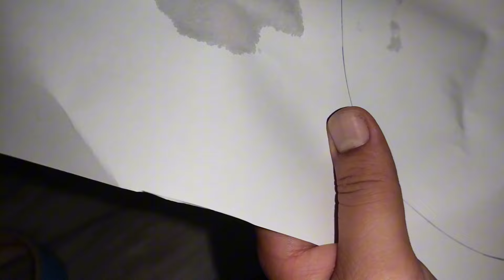Eggless Vanilla Sponge Cake Recipe | Ghar Py Cake Banane Ka Asan Tarika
Eggless cake Sponge

Recipe:-

Sb sy pehly mold ready kr k rkh len
phr half cup milk mein 1 tbsp venager daal k 10 mnt k liy side py rkh den
phr degchi pre heat hony k liy rkh den
phr 1 cup meda 1 tsp baking powder half tsp baking soda half cup milk powder 1 pinch salt bs in Sb ko chaan len
ab Jo milk m vinegar dal rkha tha ab us mein half cup powdered sugar aur half cup sy Thora SA km oil dal den 1/4 tsp vanilla essence ab isy achi trhaaaaaaaa sy mix krna hai
ab Jo dry mixture bna k rkha tha vo is mein Thora Thora kr k add kren agr thick h to milk add kren ab 6 inch k mold mein daal k chulhy py 45 mnt rkhna h
phr cream mein essence daalen aur isy beat kren aur decorations kren...

1 egg chocolate sponge cake|Birthdaycake without oven|Supermoist cake recipe|how to make cake|ruqaya

1 egg chocolate sponge recipe 😋
1 large egg
Flour 30 gm
coco powder 1 and half tea spoon
1/4tea spoon baking soda
1 tea spoon baking powder
Salt half pinch
powder sugar 30 gm
1 tbl spoon oil
2 tbl spoon milk
1 tea spoon vinegar
few drop vanilla essnc
2 drop lemon essns

pan size flat lye 5ninch
highted k lye 4 inch

cupmeasurements:
1 larg egg
1/3 cup flour
1/4 cup powder sugar
1 and half tea spoon baking coco powder
half tea spoon baking powder
1/4 tea spon baking soda
1 tbl spoon oil
2 tbl spoon milk1 tea spoon applesider vinegar
1 drop lemon essns
Chocolate cake without oven😋 | how to make chocolate cake | gansh recipe | Homemade cake
Chocolate Cake without Oven | No Chocolate | No Butter | No Beater, Birthday Cake
Chocolate Cake Recipe | Soft & Moist Chocolate Cake Recipe | Quick & Easy Chocolate Cake
Delicious Chocolate Cake😍 Recipe
World's Easiest Chocolate Cake | How to make Moist Chocolate Cake Recipe| Easy Chocolate Cake Recipe
Quick And Easy Chocolate Cake in Blender without Butter - Eid Special Chocolate Cake Recipe
Easy Chocolate Mirror Glaze Cake, बचे हुए सामान से जुगाड़ से बनाया Chocolate Cake in kadai |Best Cake
Only 3 Ingredient Chocolate Cake On tawa | No Cream No Oven, Kadai, Eggs Super Easy Chocolate Cake
Craving Chocolate? Try This Super Fast Chocolate Gnash Cake Recipe in Urdu Hindi
बिना क्रीम,अंडा,बिना कंडेंस्ड मिल्क चॉकलेट फ़ज केक |Chocolate Fudge Cake Recipe |Best Chocolate Cake
chocolate cake recipe at home
how to make chocolate cake
the best chocolate cake
chocolate cake in pressure cooker
no oven
chocolate cake without butter
eggless cake
cake
cake recipe in hindi
cake recipe in urdu
wihtout oven birthday cake
birthday cake
chocolate cake
chocolate cake recipe
soft chocolate cake
moist chocolate cake
soft and moist chocolate cake
hindi
urd
chocolate cake
chocolate cake that melts in your mouth
super moist chocolate cake
tea cake
bakery style chocolate cake
chocolate brownie
chocolate pastry
easy chocolate cake
easy cake
simple and tasty cake
quick and easy chocolate cake
best chocolate cake
chocolate cake
chocolate
cake
moist chocolate cake
cake decorating
cake recipe
chocolate cake
coffee chocolate cake
chocolate cake in kadai
yummy cake
chocolate mirror glaze cake
chocolate cake
mirror glaze cake
chocolate cake in pan
3 ingredients cake
chocolate ganache
chocolate frosting
eggless chocolate cake without oven
chocolate cake without curd
how to make chocolate cake without eggs and oven
chocolate cake in cooker
chocolate cake in microwave
mirror glaze without neutral gel
homemade neutral gel
gel cake designs
new cake decorations
theme cake
fondant cake
mother day special cake
best cake ever
3 ingredient cake
chocolate cake
3 ingredient chocolate cake
oreo cake
eggless and without oven
birthday cake
no eggs no oven chocolate cake
chocolate cake without frosting
no cream chocolate cake
chocolate frosting
chocolate ganache
no cream cake icing
super easy chocolate cake
oreo
chocolate oreo cake
chocolate cake without cocoa powder
chocolate ganache without chocolate
no cream chocolate cake frosting
chocolate cake
easy chocolate cake
cake kaise banate hein
cake kaise banaya jata hein
cake banane ka aasan tarika
cake without egg
cake without cream
classy  kitchen chocolate cake
chocolate cake
chocolate
cake
cake recipe
easy cake decoration at home
best chocolate cake
birthday cake
chocolate fudge
bread recipe
cake decoration
cake Recipe
cake without oven
chocolate cake kitchen